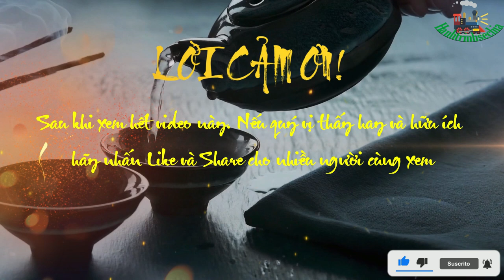Sử Ký Tư Mã Thiên || Phần 15 || Tư Mã Nhương Thư Liệt Truyện !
Title: Sử Ký Tư Mã Thiên || Phần 15 || Tư Mã Nhương Thư Liệt Truyện !
Subtitle: tư mã nhương thư ( nhương thư họ điền nhưng vì làm đại tư mã nên gọi là tư mã), là con cháu điền hoàn. trong thời tề cảnh công, nước tần đánh các đất a, chân; nước yên xâm phạm đất hà thượng. quân tề bị đánh bại. cảnh công lo lắng. án anh bèn tiến cử điền nhương thư,
nói:
- nhương thư tuy là đứa con vợ mọn (con của người tì thiếp. ở dưới lại nói nhương thư là kẻ thấp hèn), của họ điền nhưng người này về mặt văn thì có thể làm cho dân chúng theo mình; về mặt võ có thể làm cho quân địch sợ uy. xin nhà vua thử dùng xem.
cảnh công cho mời nhương thư cùng bàn việc binh. cảnh công rất thích nhương thư, cho làm tướng quân, cầm binh chống lại quân yên và quân tấn.
nhương thư nói:
- thần vốn là kẻ thấp hèn được nhà vua cất nhắc từ nơi làng xóm lên giữ địa vị ở trên các đại phu. sĩ tốt chưa theo, trăm họ không tin; người không có tiếng tăm, uy quyền ít. xin nhà vua cho một người tôi yêu của nhà vua, được cả nước quý trọng để làm giám quan (chức quan coi kỷ luật trong quân đội), như thế mới được.
cảnh công bèn nghe lời cho trang giả đến. sau khi từ giã nhà vua, nhương thư hẹn với trang giả:
- sáng ngày mai vào lúc mặt trời đứng bóng thì họp ở cửa quân doanh.